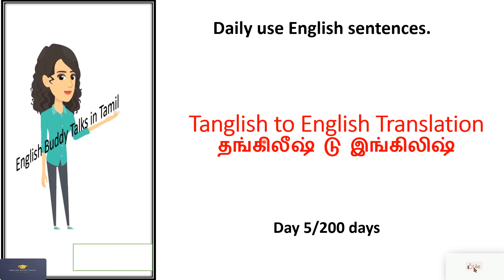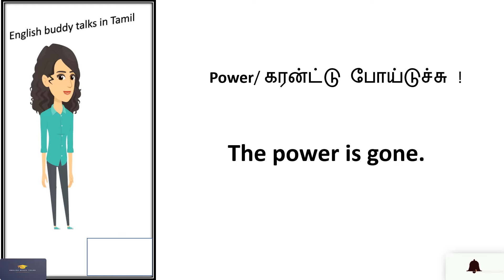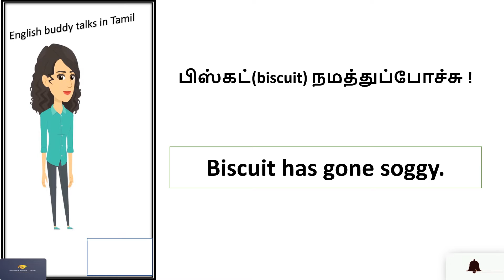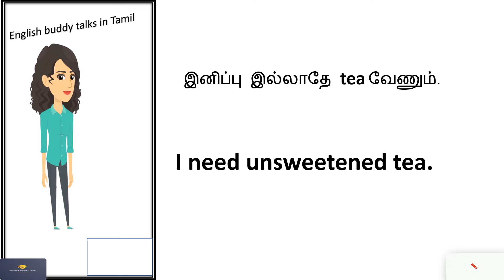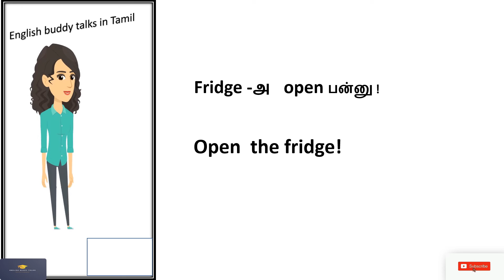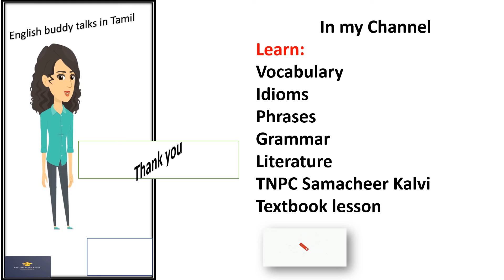பிஸ்கட்(biscuit) நமத்துப்போச்சு/தங்கிலீஷ் டு இங்கிலிஷ்/ Tanglish to English Translation day5#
About me 👇
Hello everyone,
By
Tamilthiravu teacher- M.A.M.phil.(English literature& Communication) and B.Ed (ENGLISH) 13 years EXPERIENCE IN TEACHING!!!